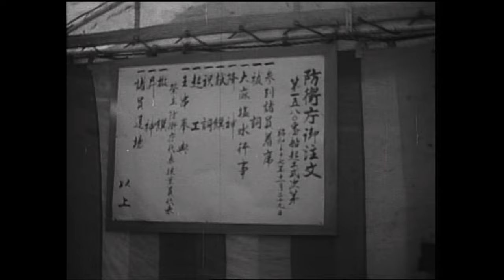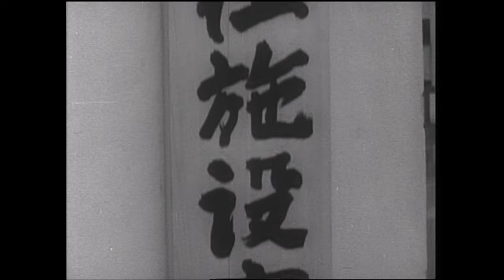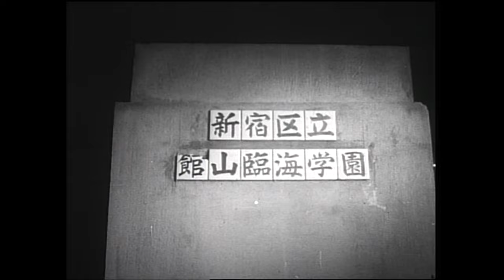昭和３７年防衛庁記録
00:00~　オープニング
00:18~　陸海空自衛隊の充実
05:24~　レムニッツァー アメリカ統合参謀本部議長の防衛庁訪問
05:51~　航空幕僚長離着任（第３代 源田実、第４ 代松田武）
06:04~　殉職自衛隊員慰霊祭
06:32~　自衛隊体育学校開校
06:56~　第１回自衛隊幹部候補生学校対抗ラグビー大会
07:29~　日米親善近代５種競技会
08:09~　志賀健次郎 防衛庁長官着任
08:51~　国賓に対する特別儀仗（メキシコ大統領）
09:41~　自衛隊幹部会議
10:15~　自衛隊記念日行事
10:56~　防衛施設庁開庁
11:18~　志賀健次郎 防衛庁長官訪米
11:36~　統合幕僚議長、陸海空幕僚長階級章制定
11:53~　各種広報活動
16:37~　海上自衛隊第６回遠洋練習航海
17:18~　赤十字創立８５周年記念災害救護演習
18:14~　災害派遣
22:25~　省庁間協力（人口降雨実験）
23:04~　陸海空自衛隊演習
25:45~　エンディング